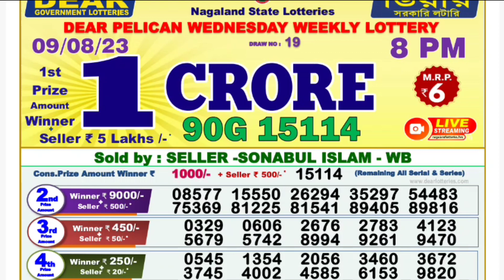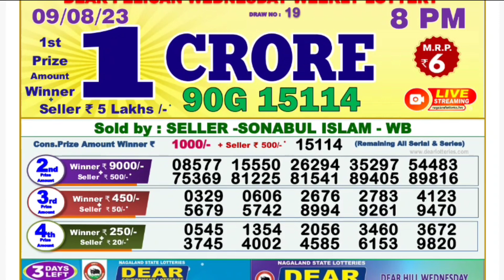🔴 Evening 08:00 P.M. Dear Nagaland Lottery Sambad Result Today l Date-09/08/2023 l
🔴 Evening 08:00 P.M. Nagaland State Pelican Wednesday Dear Lottery Sambad Result Today ।। Date-09/08/2023